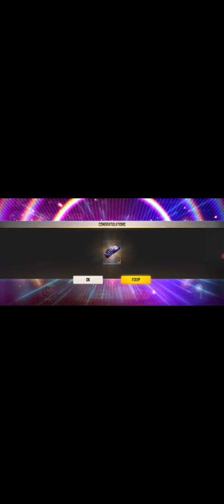Azure Stormbringer Bundle Free Fire | Rampage Ascension Token Kaise Milega | New Bundle 1 Spin Trick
Topic cover:-

Azure stormbringer bundle One Spin Trick Free Fire| Free Fire azure stormbringer bundle one Spin Trick
Azure stormbringer bundle
Free Fire azure stormbringer bundle
Azure stormbringer bundle Free Fire
Free Fire New azure stormbringer bundle Event azure stormbringer bundle Event Free Fire
How to get azure stormbringer bundle in 1 Spin
Azure stormbringer bundle in 1 spin
Azure stormbringer bundle Trick
New rampage Ascension royal trick
Rampage Ascension Royal trick Free Fire
I Got New azure stormbringer bundle
Got azure stormbringer bundle - Kitna Diamond laga Mera - Garena Free Fire News Update
Kitna diamond lagega azure stormbringer bundle event, How much diamond spend in azure stormbringer bundle, new bundle trick, azure stormbringer bundle  trick, New trick of azure stormbringer bundle free fire, azure stormbringer bundle, Shiv Gaming
Free fire new bundle kitna diamond pe niklega
free fire nre dress one spin trick
how to get azure stormbringer bundle
New bundle azure one spin trick
how to get azure stormbringer legendary tokens in 1 spin
free fire new bundle trick
Free fire me new bundle kam diamond me kese milega
how to get rampage ascension tokens
how to get legendary tokens of rampage ascension

Tags ignore-